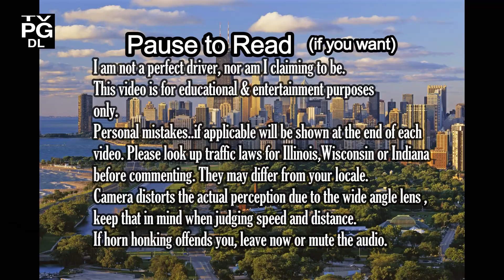Bad Driving In Chicagoland 74 | Simple Concepts Made Difficult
Hey finally a new compilation and in time for the new year. Been busy lately but I will try harder to get the compilations up faster. This one is a good one. Lots of goodies and horn honking as always. I even tried something new and moved the Gurnee Mills Circle Stupidity segment towards the end rather than after the first 25%. Enjoy!